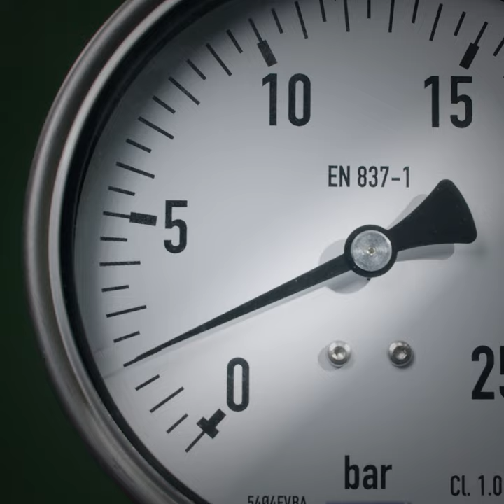Beamex ePG Electric Pressure Pump and Controller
Pressure calibration made easy with the Beamex ePG Electric Pressure Pump and Controller.

MAIN FEATURES

Easy pressure generation
The ePG is simple and easy to use. It provides a fast and effortless way to generate pressure and vacuum for various pressure calibration applications. Simply use the backlit coarse and fine adjustment buttons to generate the required pressure or vacuum.

Flexibility – use with any calibrator
The ePG pressure generator can be used with any existing pressure calibrator, so there is no need to purchase a new one. Just replace your existing manual hand pump with the Beamex ePG and start making your life easier.

Convenience, packed by the powerful battery
The ePG has a powerful field-replaceable rechargeable battery pack with status indication. The battery has a status check feature, it provides a long operation time, and it can be quickly
charged either inside the pump or separately.

Avoid downtime
The most common maintenance tasks can be carried out by the user, so there’s no need to send the pump to Beamex for service. And even if the pump is sent to service, you can still use your calibrator.

Be ready for the field
The robust ePG is made for field use and it is water and dust proof. The pump can be easily held and operated with one hand while working in the field. The shoulder strap allows you to carry
it or hang it.

Automate and make it even easier
When the ePG is used together with the Beamex MC6 family of calibrators, it forms a fully automatic documenting pressure calibration system, ensuring calibrations are repeatable, avoiding errors in manual calibration, and saving both time and money. The optional MC6 communication will be added to ePG and MC6 family calibrators with a firmware update in the near future.

Applications
The ePG is ideal for all industrial pressure calibration applications. These include calibration of pressure instruments such as pressure transmitters, analogue and digital pressure indicators, pressure switches, pressure sensors, I/P converters, pneumatic transmitters, and other pressure instruments. Most industrial pressure calibration applications will benefit from using the ePG.

Industries that will especially benefit from the ePG include calibration service, power and energy, chemical, pharmaceutical, food & beverage, automotive, water and wastewater, pulp and paper, and oil & gas.